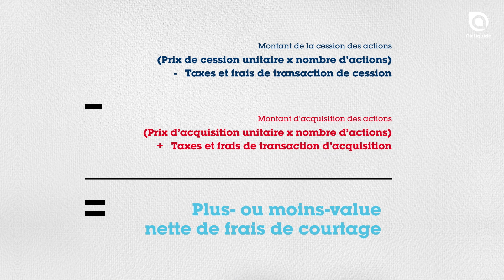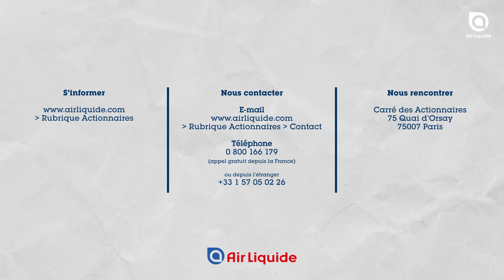Passez à l'action ! #9 : Tout savoir sur les plus- ou moins-values de cession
Qu’est-ce qu’une plus- ou moins-value de cession ? Les plus- ou moins-values de cession correspondent à l’écart entre le montant de la cession d’actions et le montant de leur acquisition.

Ainsi, on appelle « plus-value » le gain obtenu sur la vente d’actions et « moins-value » la perte engendrée.

Pour en comprendre le calcul, visionnez le nouvel épisode de notre série "Passez à l'action" ou parcourez notre Fiche Pratique

Vous souhaitez regarder d'autres vidéos d'Air Liquide comme celle-ci ?